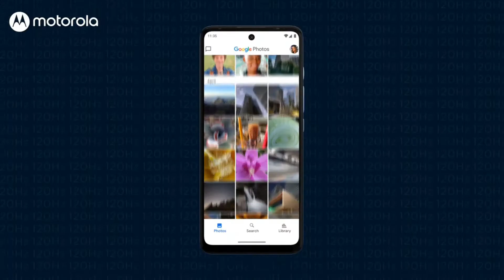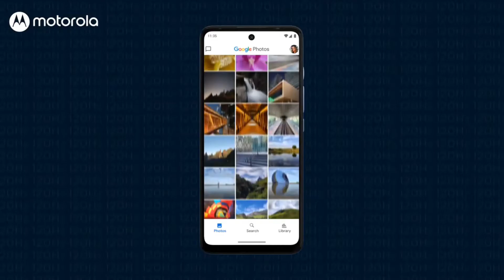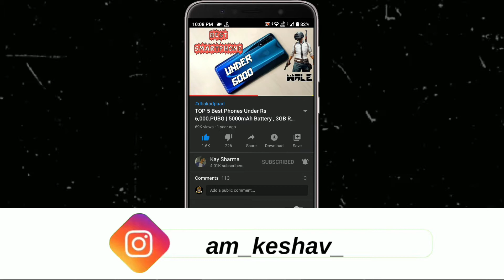Best Phone Under 13000 | Stock Android, SD732G, 64MP, 120Hz, | ft. Moto G40 Fusion • Specs, Price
Best Phone Under 13000 | Stock Android, SD732G, 64MP, 120Hz, | ft. Moto G40 Fusion • Specs, Price • For More Details Watch Video Till End...

Majedaar Video

𝔹𝕦𝕤𝕚𝕟𝕖𝕤𝕤

_ᴊᴀɪʜɪɴᴅɪ_
_ᴊᴀɪʜᴀʀʏᴀɴᴀ_

                            मोर 🅅🄸🄳🄴🄾